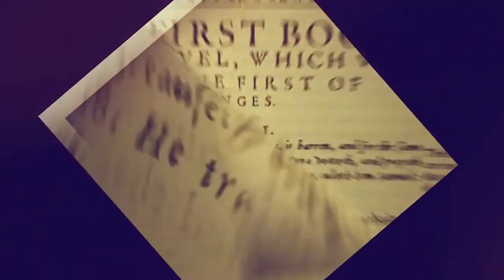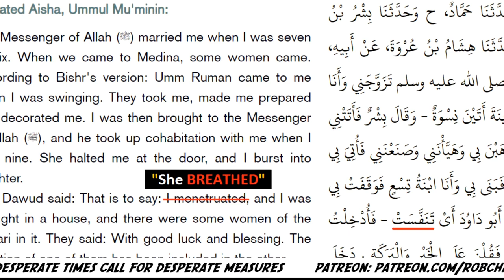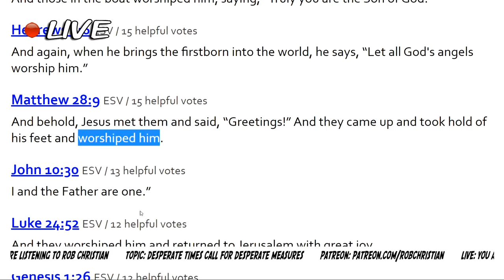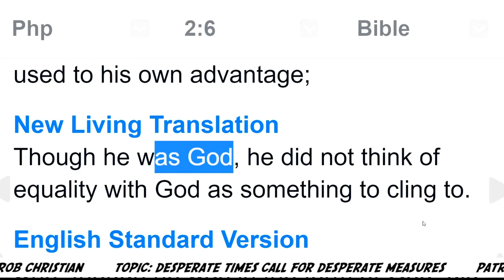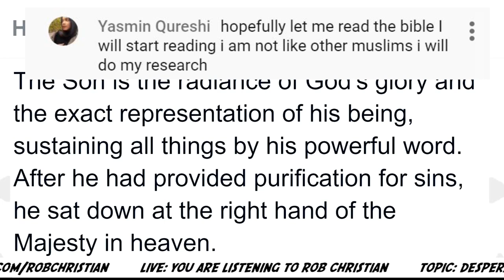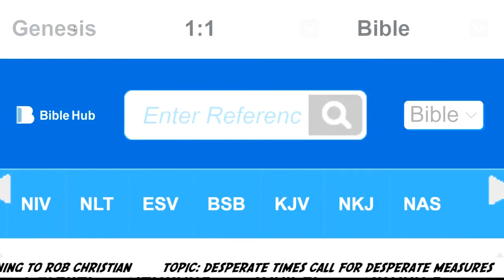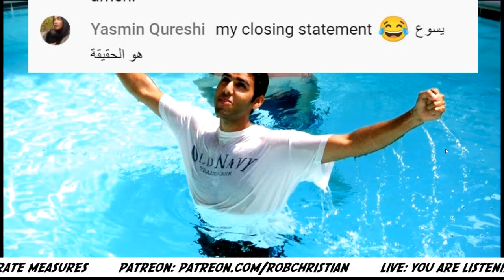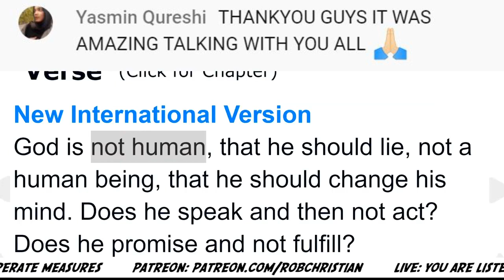Yasmin Qureshi accepted Christ the Lord of Lords live with rob christian and Adam seeker NEW 3/19/21